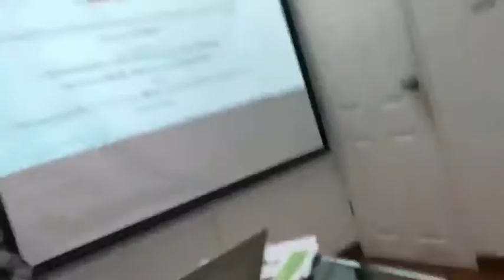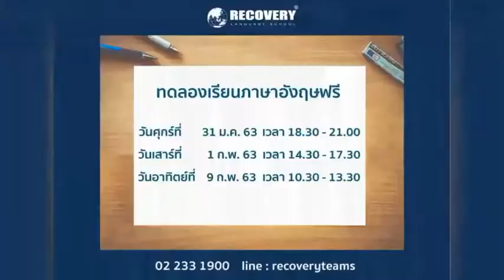เรียนภาษาอังกฤษ - ทดลองเรียนภาษาอังกฤษ ฟรี 1 เดือน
หลายคนอยากเก่งภาษาอังกฤษ หลายครั้งที่พยายามเรียนด้วยตัวเองแต่รู้สึกว่าเห็นผลช้า...ถ้าอยากเห็นผลเร็ว สถาบัน Recovery Language School ยืนยันผลลัพธ์การสอน ที่จะทำให้ผู้เรียนสามารถพูด อ่าน เขียน ภาษาอังกฤษได้ 100% ด้วยหลักสูตรการสอนจิตภาพอัจฉริยะ และรูปแบบการสอนแบบ interactive ที่ผู้เรียนจะได้มีส่วนร่วมในการเรียนการสอนเต็มชั่วโมง หากยังคงไม่แน่ใจ ผู้เรียนสามารถทดลองเรียนภาษาอังกฤษ ฟรี 1 เดือน นอกจากนี้หากผู้เรียนมีความสนใจที่จะเรียนภาษาอังกฤษต่อ ทางสถาบัน Recovery Language School มีคอร์สการเรียน การสอน เริ่มต้นที่ราคา 4,800 บาท ต่อ 1 เดือน